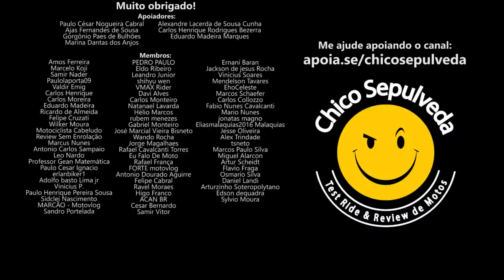Motos Premium Fake [Honda Titan 160, Haojue DR160, Yamaha FZ15, Dominar 160]